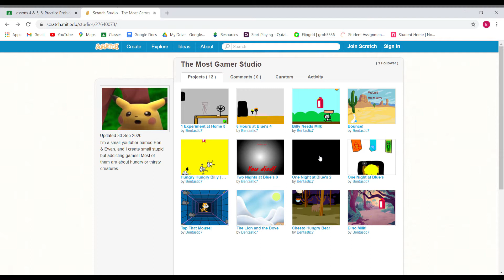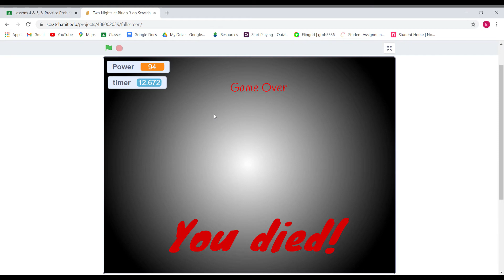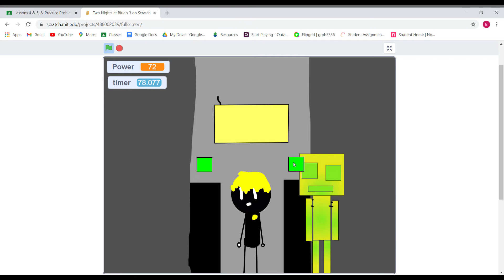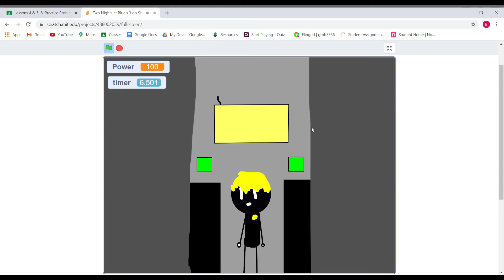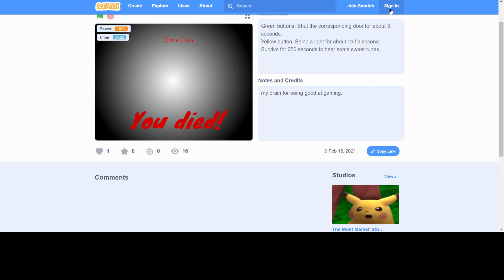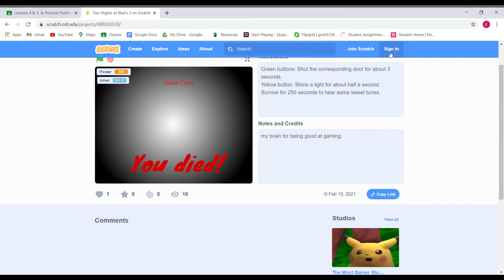One Night at Blue's part 2 | The Speedrun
This is a series where I play the ONaB. The next part will be up tomorrow I promise this time and if you want to play this for yourself here's the link.